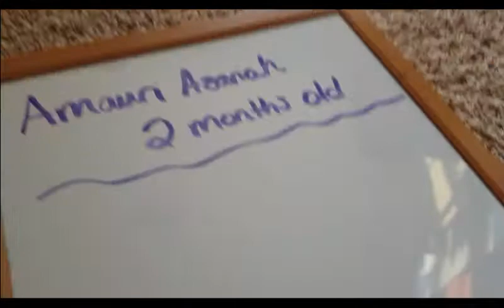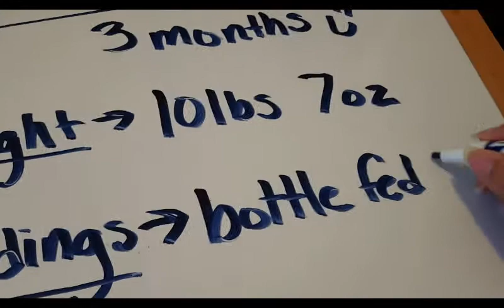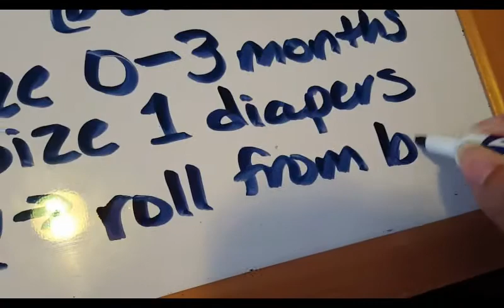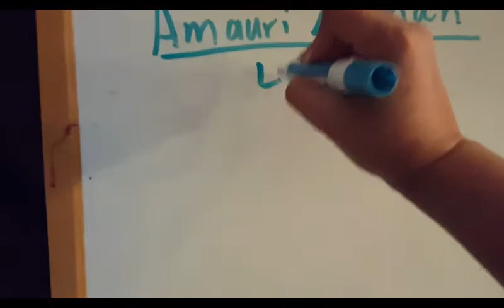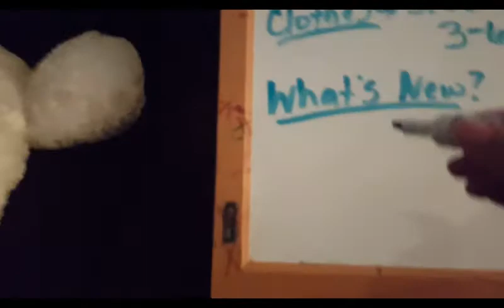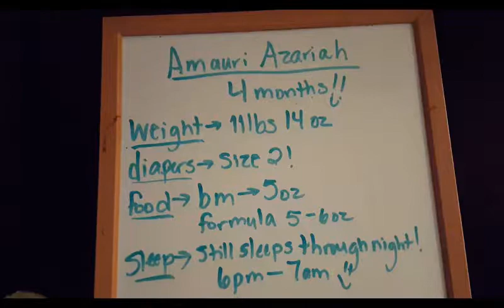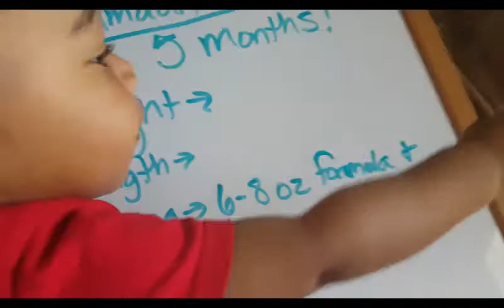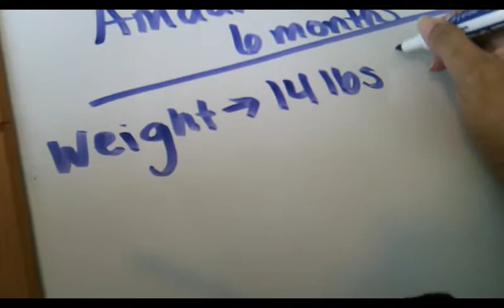Amauri's 6mo Update